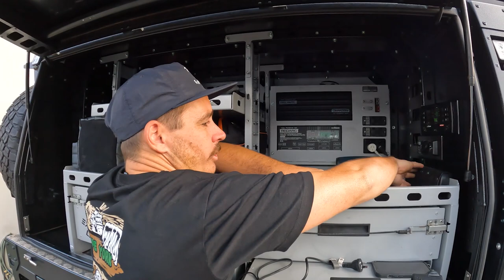2 DAYS TO PACK FOR A THREE MONTH TRIP! TOURING TIPS!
HERE WE GO! In this episode we are running tight on time and are rushing to pack the 79 and newly acquired Patriot Campers X1N with all the gear we need for our 3 month touring trip across the top end! Having not properly stripped the car back since returning from our lap of Aus this was quite the mission. With only two days to have this all done I'm sure we missed something! WHAT SHOULD WE HAVE TAKEN? LET US KNOW BELOW!

FOLLOW OUR DAY TO DAY ADVENTURES